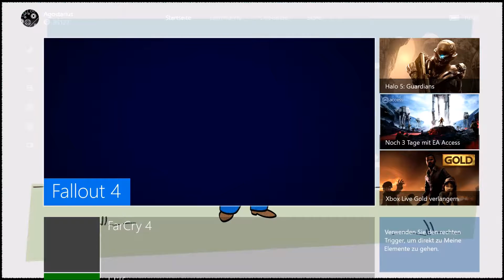Fallout 4 #56 - Der Reeb-Jachthafen